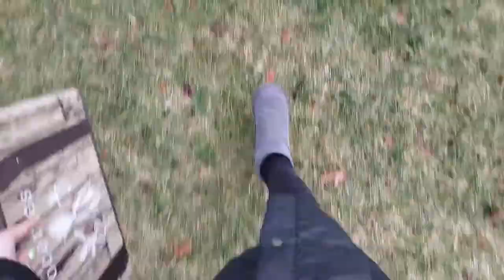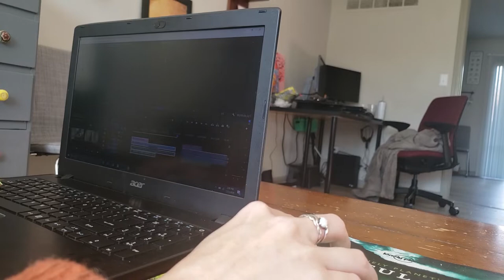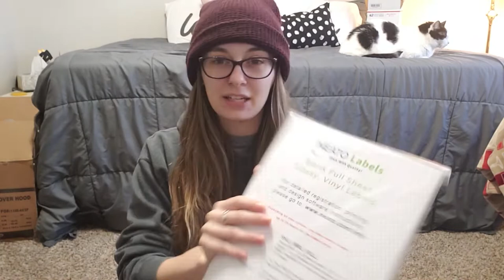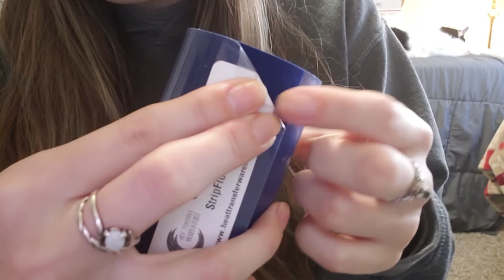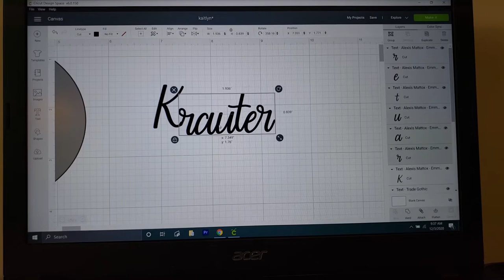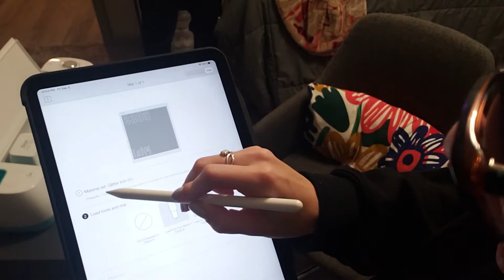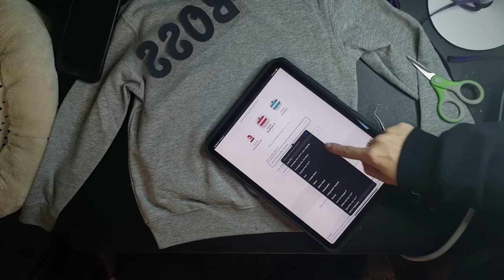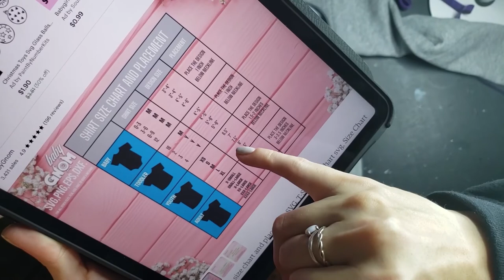Frozen Pizza Taste Test, Holiday decor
Nail Polish Sweatshirts & T Shirts for sale - My vinyl business!!!

The Community Swatch - Showing polishes on a variety of skin tones

Favorite Base Coat*:

Nail Caddy

What I store my polish in:

Seasonal Polish Rack*:

Swatch Sticks*

Nail Files*

Acrylic Riser*:

Acetone Cup*:

Plastic Back Cotton Rounds*: